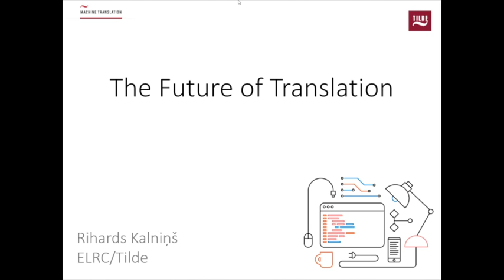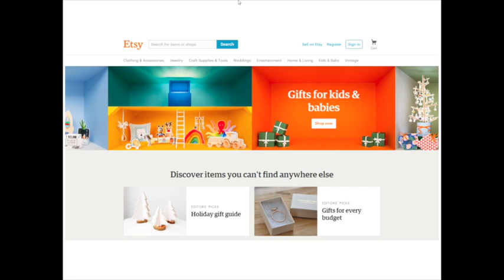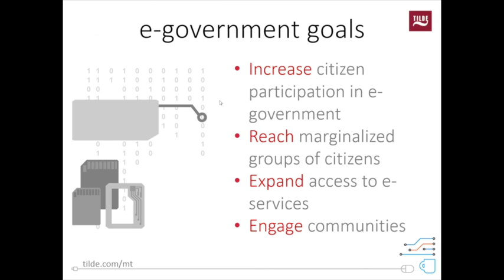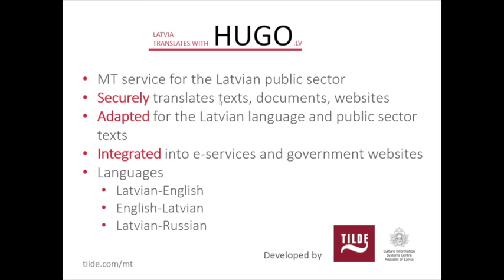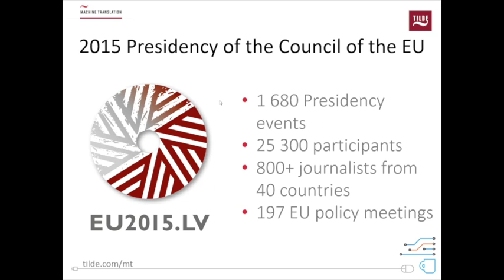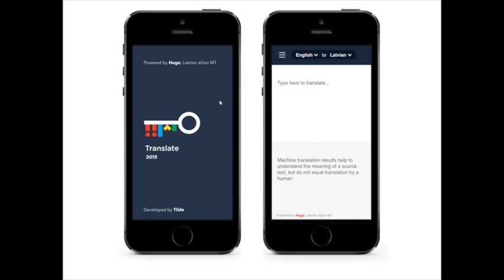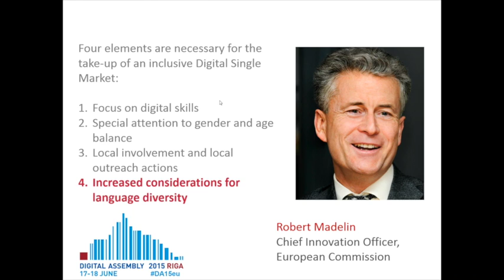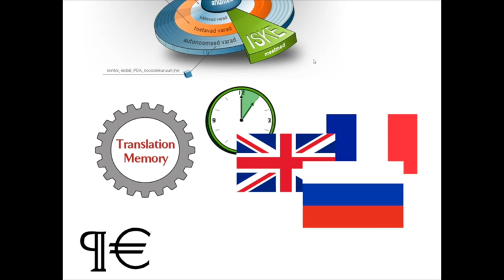ELRC Tallinn 2016. Future of Translation (EST)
Presenter: Rihards Kalniņš, ELRC/Tilde